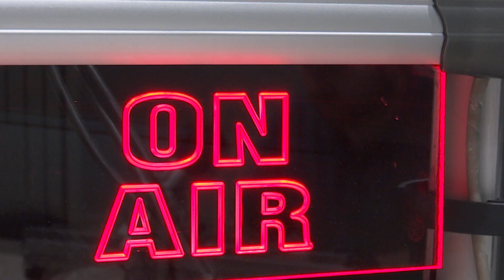Argumenti - 19.10.2020. - Kultura zdravlja i zaborav duše u vrijeme koronavirusa?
Kultura zdravlja i zaborav duše u vrijeme koronavirusa?

Gosti:
mons. Želimir Puljić - predsjednik HBK
vlč. Đuliano Trdić - liječnik i svećenik Riječke nadbiskupije
prof. dr. sc. Miro Jakovljević - voditelj Klinike za psihijatriju, KBC Zagreb (telefonom)

Urednica i voditeljica:
Tanja Maleš